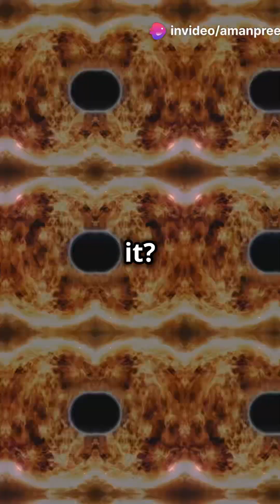Mind-Blowing Space Facts You Didn't Know! by Amanpreet's Workspace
Discover the mind-blowing mysteries of our universe in this fascinating video! 🌌 Learn about the Sun's colossal size, able to fit 1.3 million Earths within its fiery expanse. Dive into the enigmatic nature of black holes, where gravity is so intense it can trap light itself. Explore the intoxicating discovery of Sagittarius B2, a massive cloud of alcohol drifting through space, and journey to Mars to witness Olympus Mons, the largest volcano in our solar system.